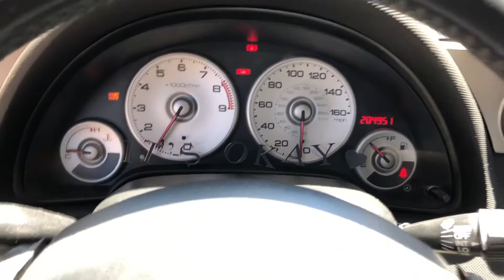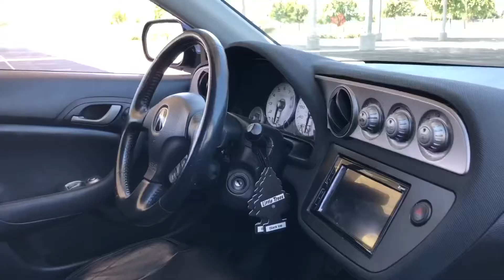I Bought a RSX Type S!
hope u guys enjoyed this little vlog that I did. more content otw but I thought I’d update you guys with everything that’s going on with me :)

love, nick